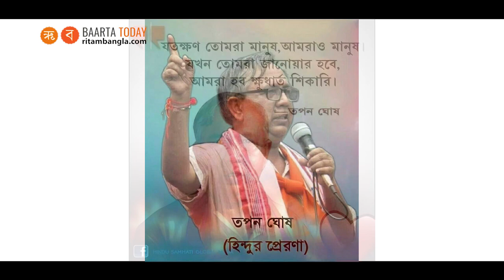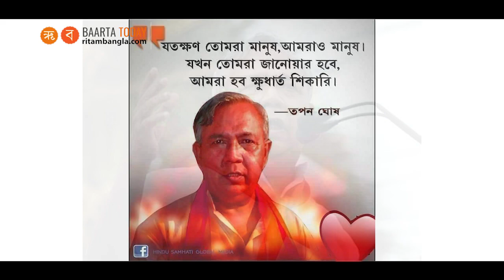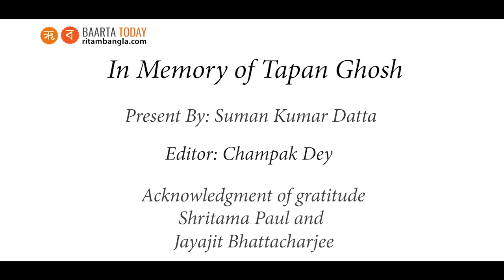Tribute to Hindu Braveheart Tapan Ghosh